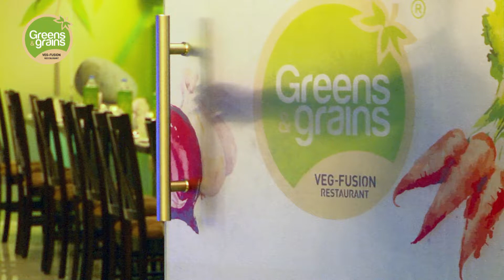Green Grains Ads.mp4